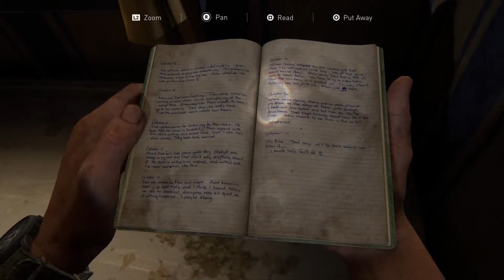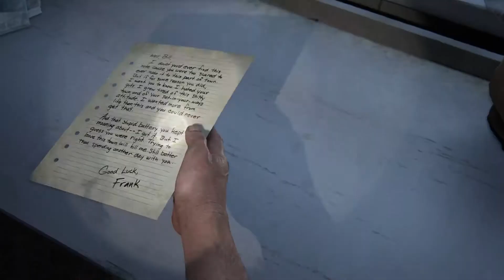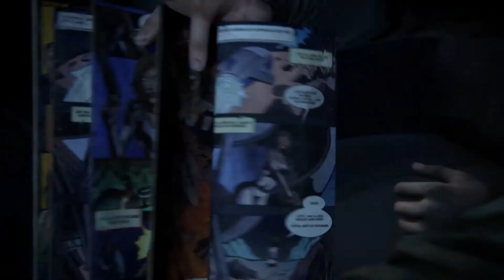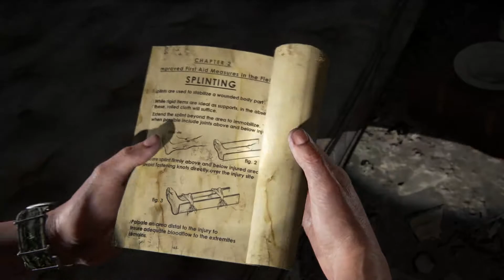THE LAST OF US 1 PART 3 PS5 Gameplay Walkthrough 4K 60FPS No Commentary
The Last Of Us Part 1 Remake Walkthrough Part 3 Gameplay on PS5 this will include the full game.

Experience the emotional storytelling and unforgettable characters of Joel and Ellie in The Last of Us.